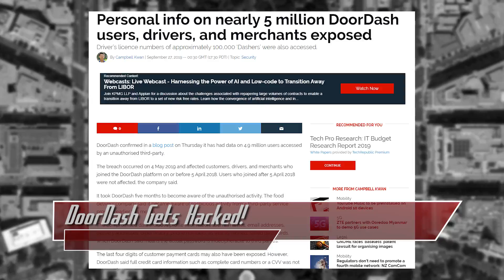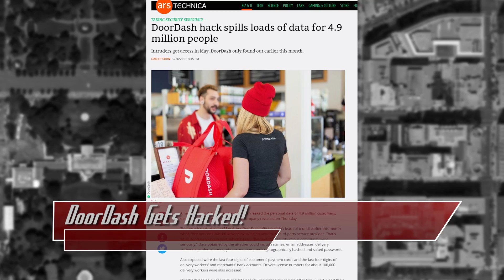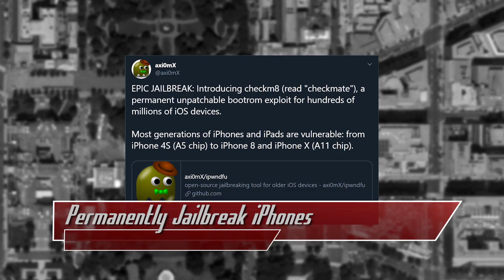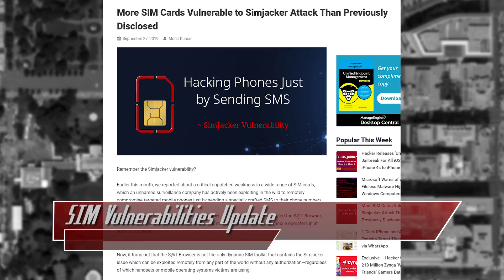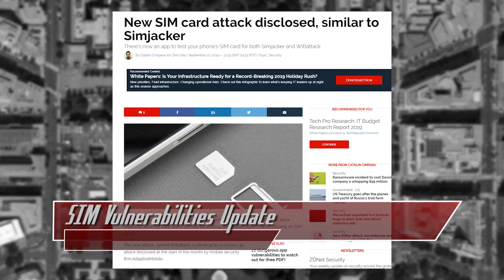Jailbreak Your iPhone! DoorDash Gets Hacked, and an Update to SIM Jacker - ThreatWire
Hak5 -- Cyber Security Education, Inspiration, News & Community since 2005:
DoorDash is hacked, you can now permanently jailbreak your iphone, and an update on SIM Card vulnerabilities (yes, there’s more than one!)! All that coming up now on ThreatWire.

*** FREE Texas Cyber Summit Ticket! ***